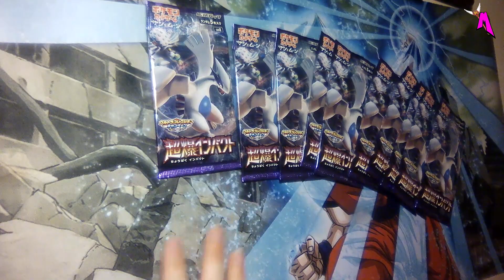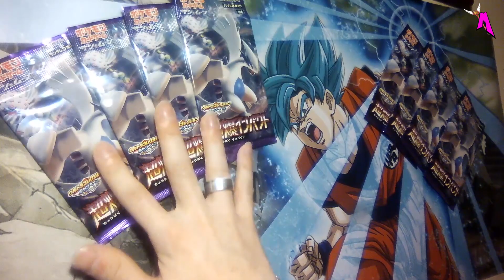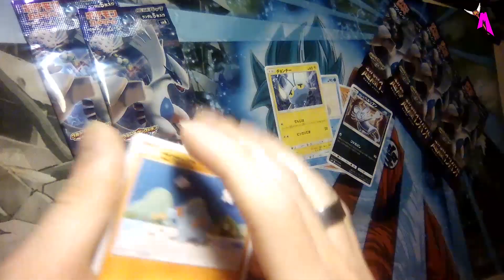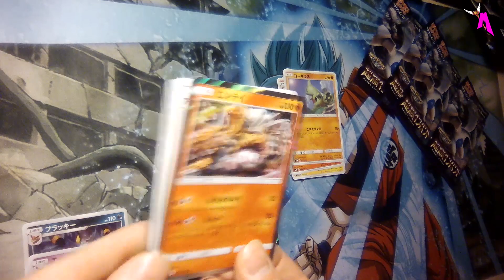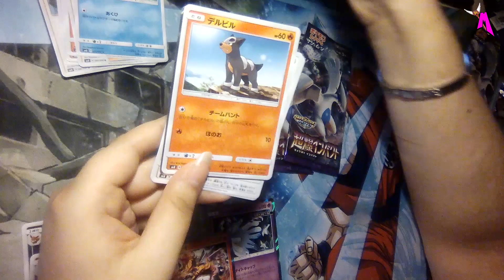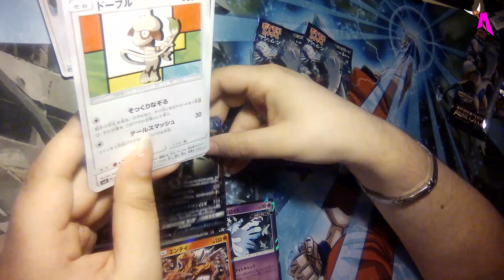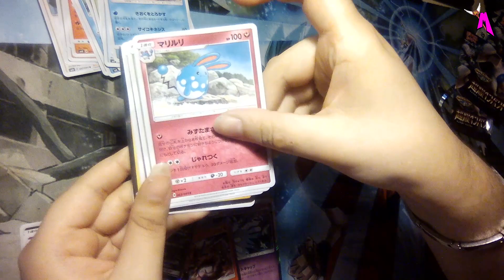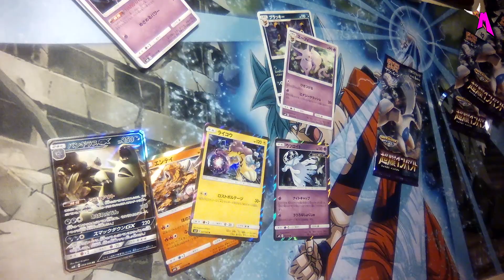Pokémon Booster "SM8 - Explosive Impact" [JAP][FR]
Yaa !
On ce retrouve enfin pour la nouvelle ouverture de carte Pokémon " SM8 - Explosive Impact " en version Japonaise

Booster Pokémon "SM8 - Explosive Impact"

Contenant :

- 5 cartes

Concours pour Gagner un Booster :

- Dites-nous ce que vous pensez de notre contenue

••► Nous avons une Page FaceBook ou vous pouvez nous suivre pour toutes actualité : Vidéo, Concours, Info etc.

••►Pour ceux qui veulent vous pouvez nous soutenir avec un Don cela servira au Futur Vidéos : Faire un Don